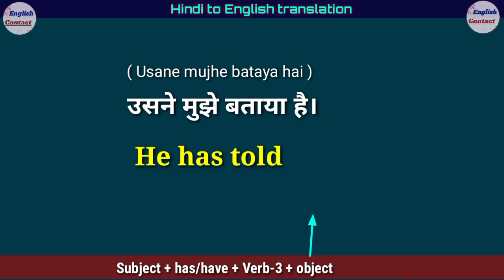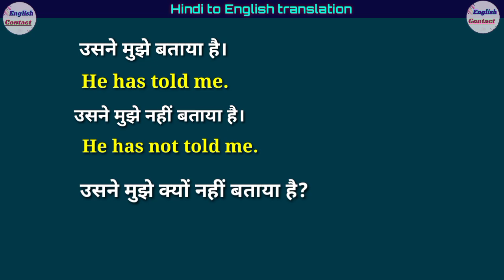Usane mujhe nahi bataya hai in English translation || उसने मुझे क्यों नहीं बताया है in English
hamne jana 👉 उसने मुझे बताया है ।👈 ki English aur iss sentence ko English mein translate karana bhi sikha taki aise aur bhi sentences ko English mein aap swany translate kar sake

Usane mujhe nahi bataya hai ki English
Usane mujhe kyon nhi bataya hai iski English
Usane mujhe bataya hai ki angreji anuvad
Present perfect continuous Tense translation